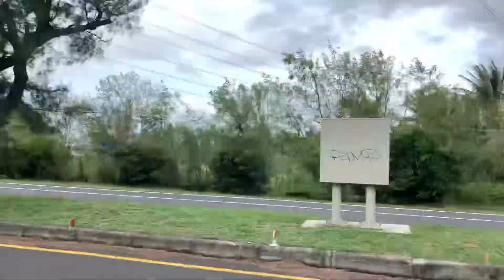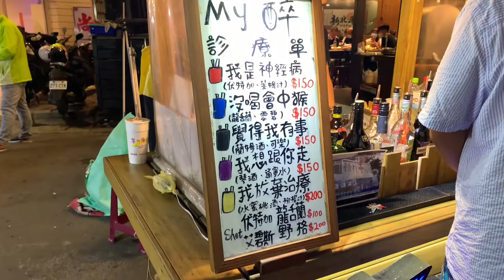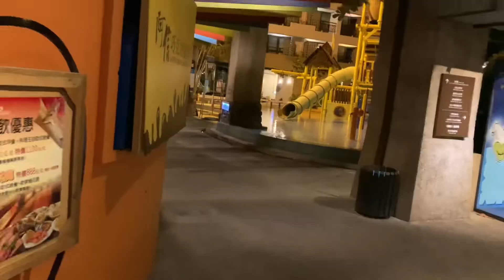Ride around Kenting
Kenting is the best place if you love to be with nature. The air, water, environment is so refreshing. Also you can have fun with water sports like jet skiing, surfing etc. Fine sandy beaches and blue ocean make the view spectacular. Kenting is in Puntung county in Southern Taiwan.